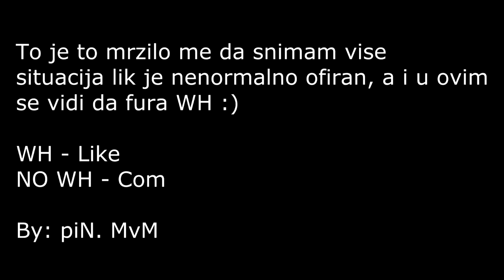AIMMER of Macedionia Busted with WH